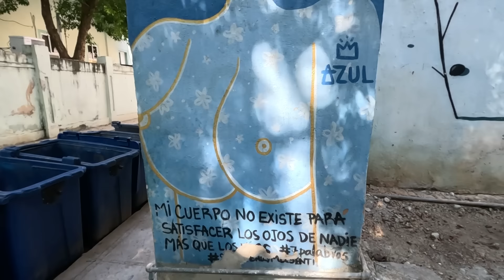ENTRAMOS AL BARRIO DE LAS JINETERAS EN CUBA Y CASI NOS METEN PRESOS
Capítulos
00:00 introducción
00:43 Jineterismo en Santiago de CUBA
02:13 Que tanto a subido el jineterismo en La Cuba de Hoy
03:20 Entrando al barrio rojo de La Habana
04:05 San Isidro
04:45 Los Solares de San Isidro
05:43 El parque de San Isidro
07:00 De derrumbes a parques
08:10 Los parques y las casas
10:26 restaurante Yarini  Habana!
12:10 Los Grafitis
13:00 final